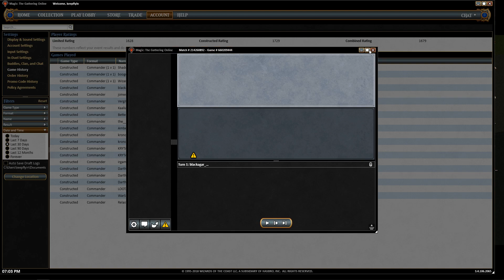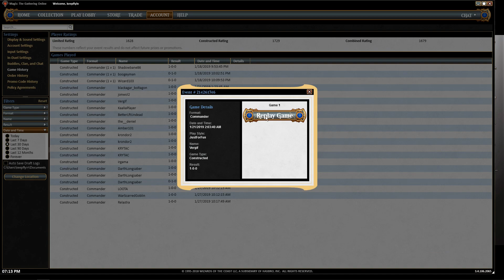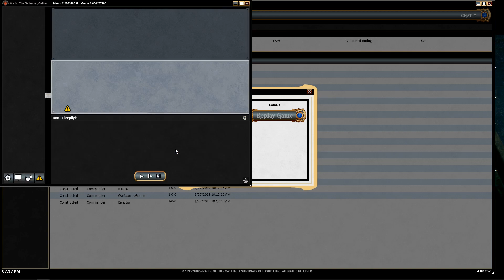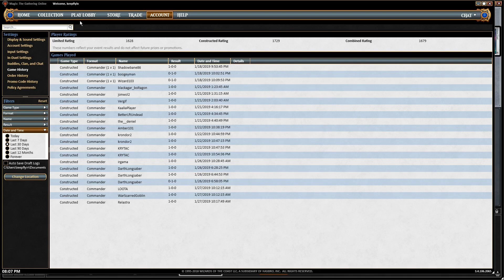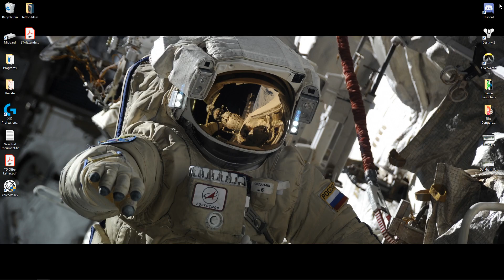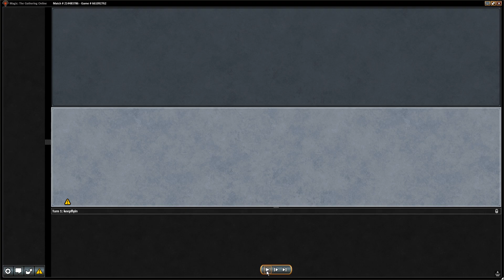Back with Oloro! | Death of the 1v1 List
I love to hear from you all in the comments down below. If you see me misplay & I didn't talk about it, let me know!

MTGO: Keepflyin